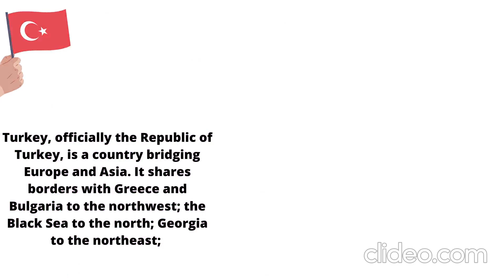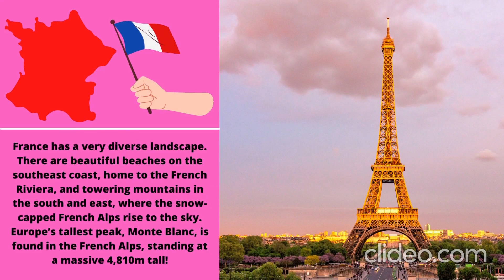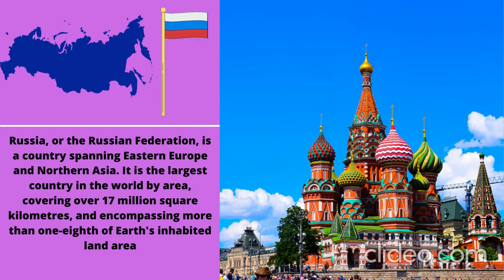TOP 25 WORLD'S BIGGEST ECONOMIES - 2030 PROJECTED GDP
This Video is about the Top 25 World's Largest Economy - 2030 Projected GDP.
Source: Wikipedia, World Economic Outlook Database, September 2021 Data.